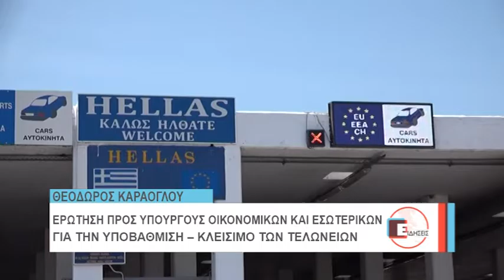ΚΑΡΑΟΓΛΟΥ ΤΕΛΩΝΕΙΑ ΑΜΑΘ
Κλείνουν τα τελωνεία της ΑΜΘ. Γιατί δεν αντιδρούν οι θεσμοί; Ερώτηση στους Υπουργούς Οικονομικών και Εσωτερικών με την οποία ζητά να μάθει τη σκοπιμότητα που εξυπηρετεί η απόφαση της Κυβέρνησης ΣΥΡΙΖΑ-ΑΝΕΛ να υποβαθμίσει από Α΄ τάξη (επίπεδο διεύθυνσης) σε Β΄ τάξη (επίπεδο αυτοτελούς τμήματος) την 1η Σεπτεμβρίου 2016 συνολικά 9 τελωνεία σε όλη τη χώρα, εκ των οποίων τα 4 στην Περιφέρεια Ανατολικής Μακεδονίας και Θράκης, κατέθεσε ο Τομεάρχης Μακεδονίας και Θράκης της Νέας Δημοκρατίας και Βουλευτής Θεσσαλονίκης Θεόδωρος Καράογλου.